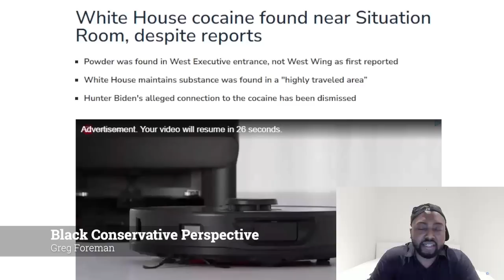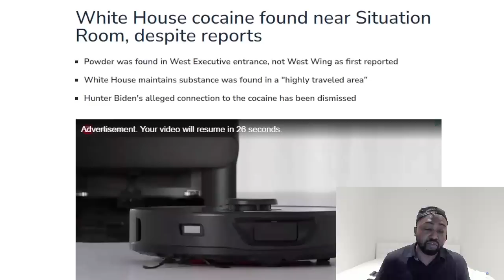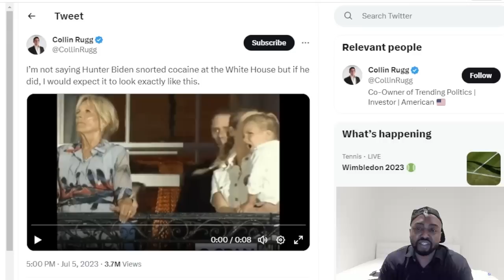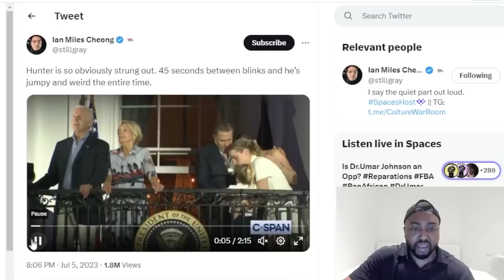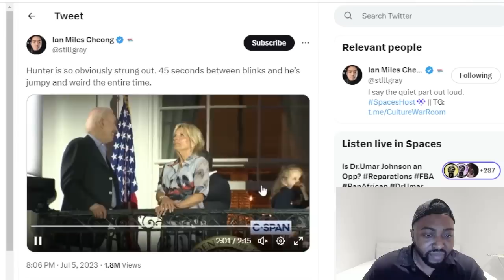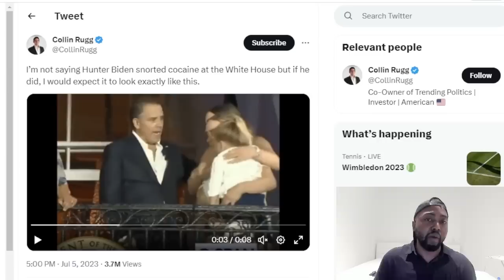Bombshell Footage Of Hunter Drops As Karine Jean Pierre Gets CONFRONTED On Which Biden Had The Coke!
Officials conducting the White House cocaine inquiry have updated the location of the powder’s discovery, stating that it was found near the White House’s West Executive entrance, rather than the previously reported West Wing.